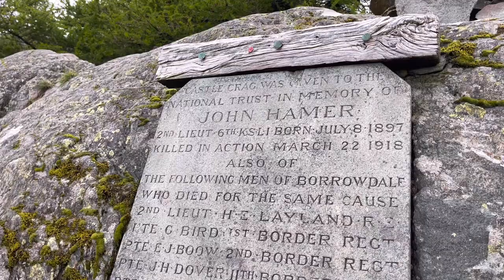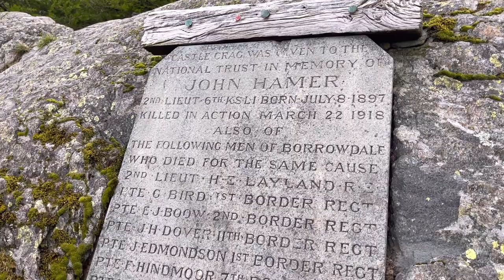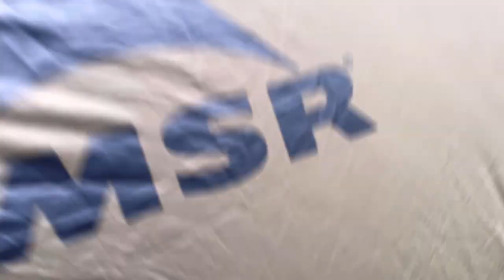Wild Camp on Castle Crag. The SMALLEST Wainwright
A fantastic night up on Castle Crag with Mr Jordy Bear himself 🐻